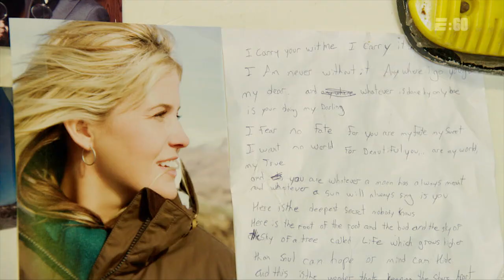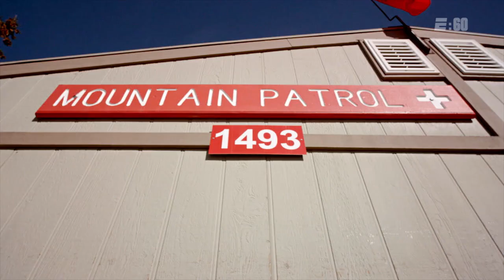First In Flight: The Story of Sarah Burke & Rory Bushfield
Our World of X Games FirstInFlight: The Sarah Burke and Rory Bushfield Story will air this Sat., Feb. 14 at 3 pm ET/1 pm PT on ABC.

World of X Games is a weekly show on ABC featuring stories of the best athletes in action sports.